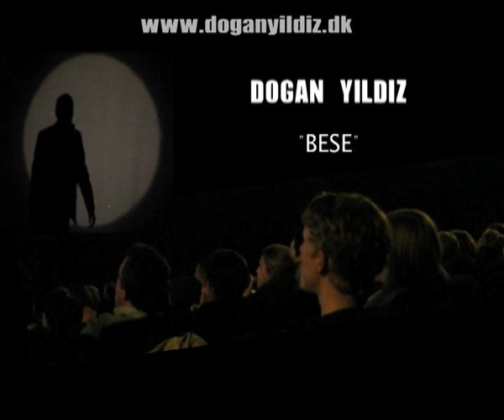Dogan Yildiz - Bese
kürtce sarki damar kelhasan bermaliyamin 2011 bulduk kusca kutukusag de ringer vi bringer ibrahim tatlises sivan perver ozan kawa ozan diyar newroz gerila diyarbakir urfa roj tv